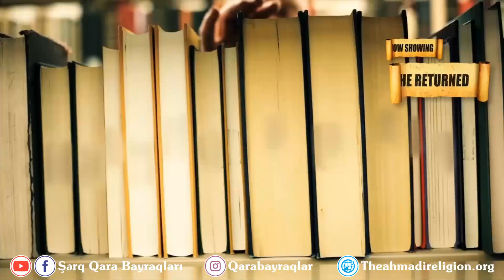Qərb Fəlsəfəsində Reinkarnasiya - Pifaqor və Əflatunun ruh haqqında fikirləri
Qayıdanlar | Bölüm 1 | Rəcət
Bu linkə daxil olaraq sənədli filmi tam izləyə bilərsiniz: